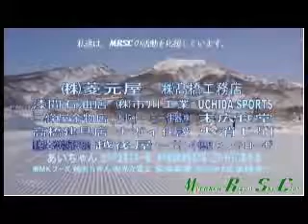2012 7 16 乗鞍 さおり